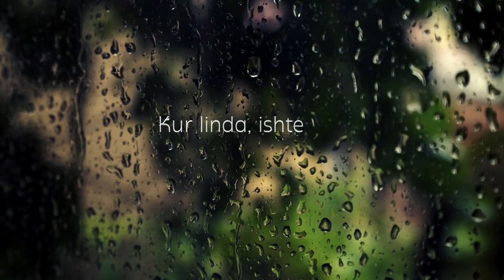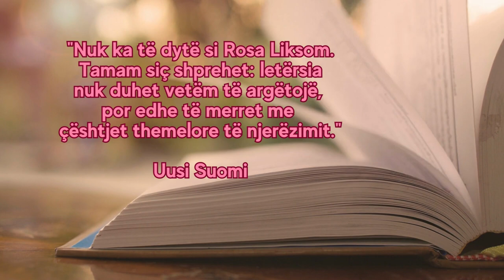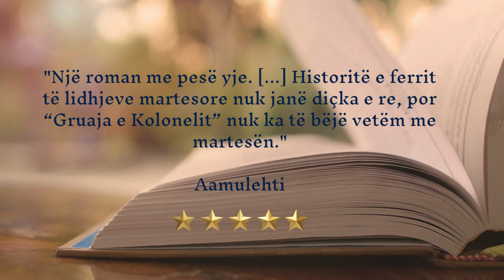Trailer i librit "Gruaja e kolonelit" nga Rosa Liksom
Përkthyer nga Kujtim Ymeri.
Mbështetur nga Creative Europe dhe FILI.